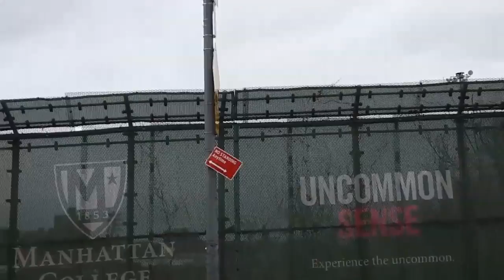Nor'easter Storm hits the Northeast STRONG GUSTY WIND STORM (50-55 miles per hour)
So I was planning to do a Sonic video until we had a major gusty wind storm across the northeast. It was that bad with wind gust 50 to 55 miles per hour! Sustained winds were approximately 43 miles per hour throughout the morning through afternoon commute. This was one heck of a brutal wind. We issued a High Wind Warning, Flood Watch, Areal Flood Advisory, Coastal Flood Advisory, Tropical storm wind force Advisory and a Strom Warning! The worse scenario was that through the evening we had heavy rain at times with strong winds which made the weather pretty nasty. This made me had to cancel the Sonic video until Wednesday because it will be showering rain with wind by Tuesday. So I decided to just record the storm.